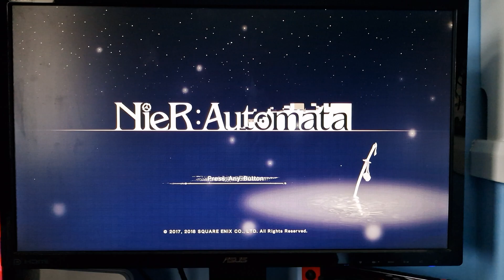NieR: Automata (Game Review)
Today I take a look at NieR: Automata, a game developed by Platinum Games and published by Square Enix.

Make sure to check out the NieR:Automata Ver 1.1a anime that starts airing today!